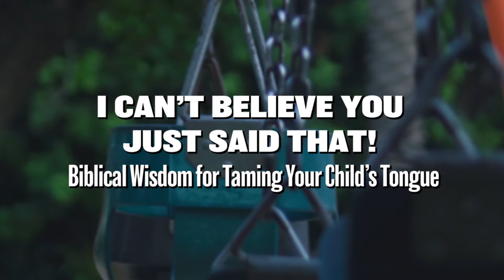I Can’t Believe You Just Said That! Biblical Wisdom for Taming Your Child’s Tongue | Featured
As Christian parents, we want our kids to behave and be obedient. But we shouldn't want them to act that way solely out of fear of punishment. Today on Family Talk, Ginger Hubbard, author of I Can’t Believe You Just Said That!, explains that our children’s actions and behavior stem from the ongoing transformation of their hearts, as they begin their individual relationship with Jesus. As parents, we can use God’s Word to teach our children which behaviors and actions are sinful, and which ones are pleasing to the Lord.